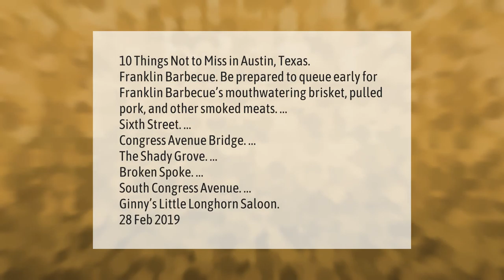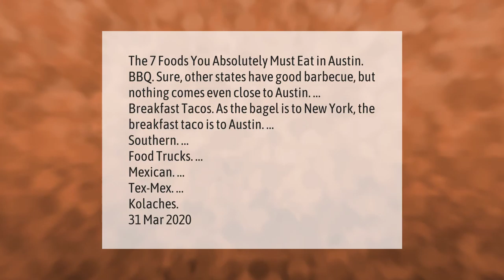What should you not miss in Austin?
00:00 - What should you not miss in Austin?
00:45 - Is Austin a fun city?
01:18 - What food is Austin Texas famous for?

Laura S. Harris (2021, March 4.) What should you not miss in Austin?
    AskAbout.video/articles/What-should-you-not-miss-in-Austin-225174